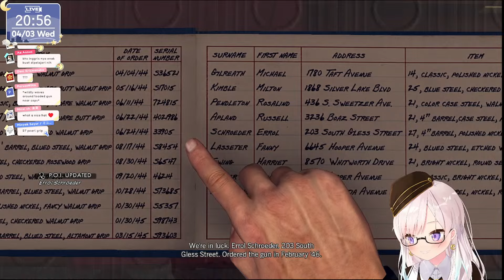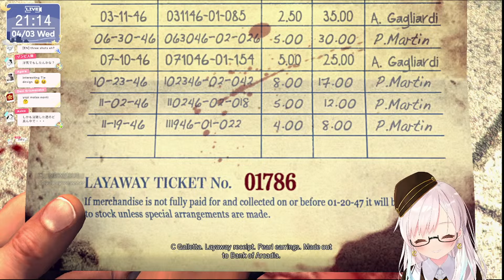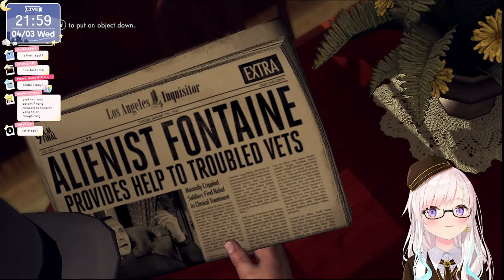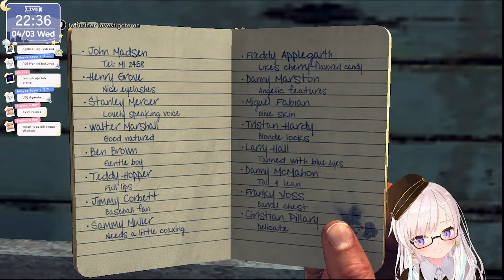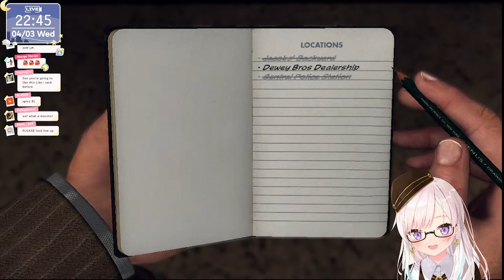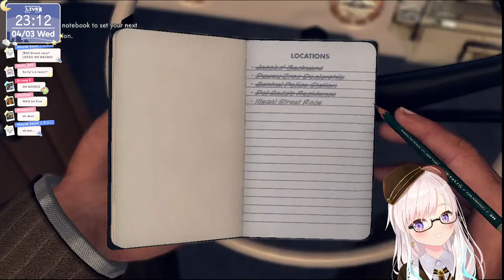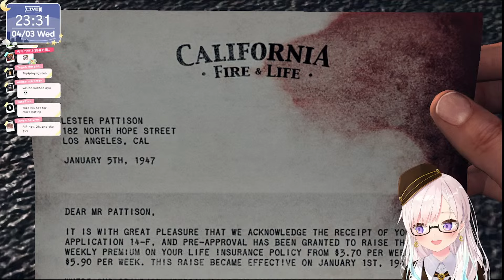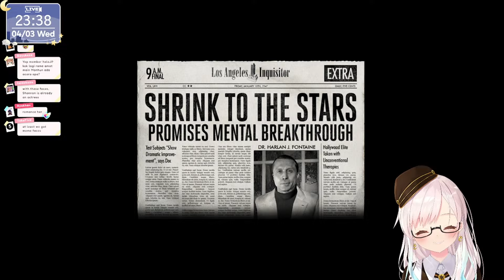【 L.A NOIRE 】Detective iofi, New to The Job Part 1【 iofi / hololiveID 】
Rockstar Gamesに確認の上、ポリシーに従って配信を行っております。

IOFI FIRST ORIGINAL SONG!

【ATTENTION PLEASE】
I trust you guys! Love you!

【EN】Notice during the waiting time and the stream :
-Please don’t have an OOT discussion in the comment
-Please don’t do emoji spam

【Mitsuki-MAMA】
Yano Mitsuki (夜ノみつき)

【Raku-PAPA】
Taniya Raku (谷屋楽（＝絹漉もめん）)

【Hashtag】
Stream//
Fanart//
Fan name//
Meme//
Art Tutorials//

【Hololive Indonesia】
Mohon bantuannya ya, untuk teman seperjuangannya Iofi~!

【Ayunda Risu】 (アユンダ・リス)
🎨Channel

【Moona Hoshinova】 (ムーナ・ホシノヴァ)
🎨Channel

hololiveID GEN 2

【Waiting Screen】
Animated by AxErisu